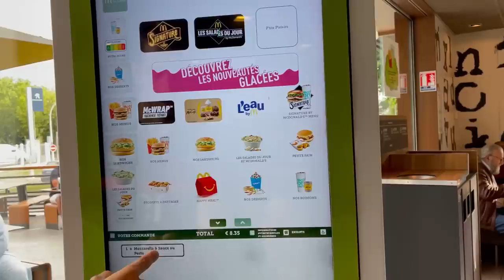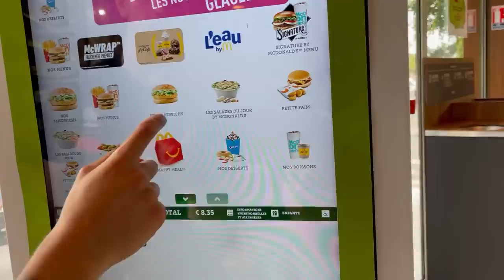MCDO NOUS OFFRE LE NOUVEAU MÉGA BURGER SECRET 😍 (incroyable cette vidéo)